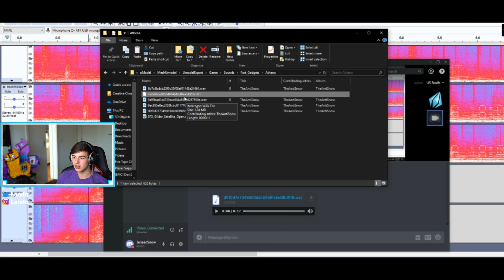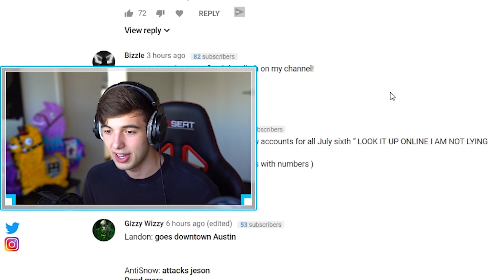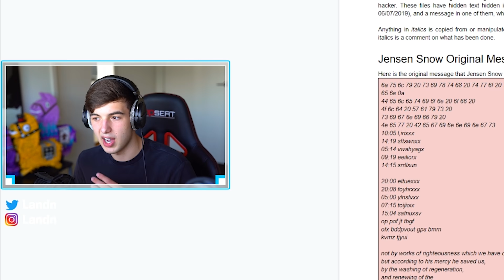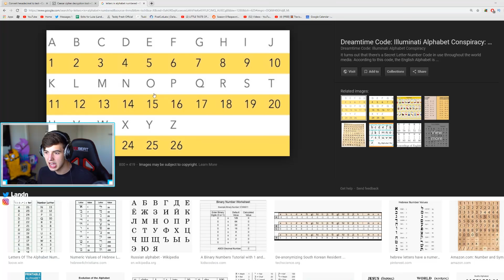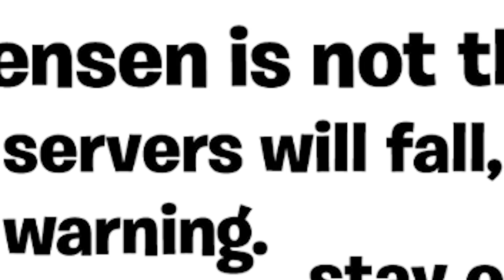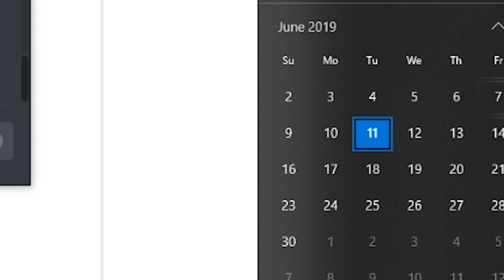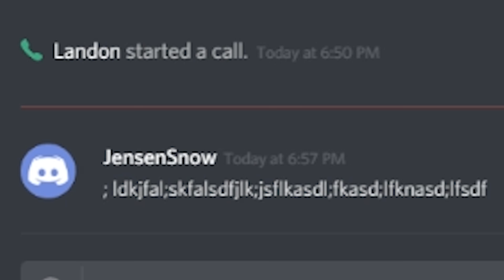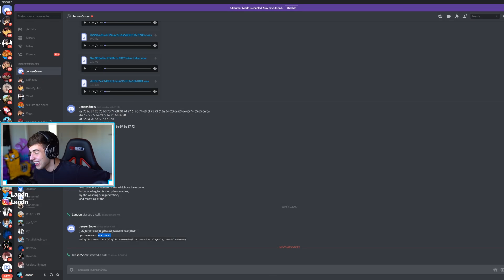AntiSnow is DELETING Everyone's Fortnite Accounts.. (July 6th)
thank you guys so much for the love btw ahhhhh🔥🔥🔥

what do you guys think is going to happen on July 6th??